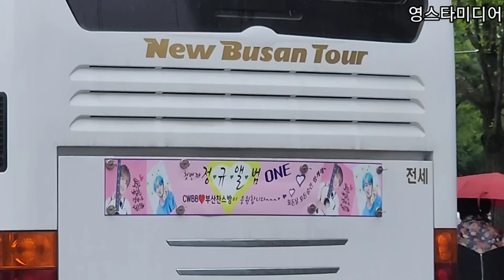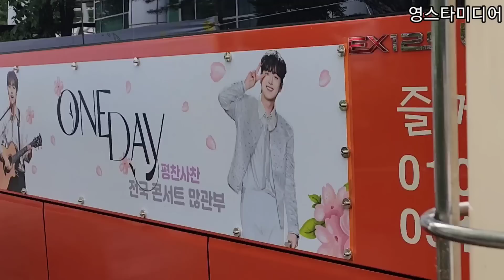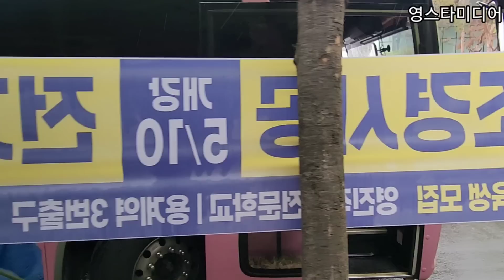이찬원📢 폭우속에 역대급 전국찬스 대집결!💢 원데이 대구콘서트 5월7일